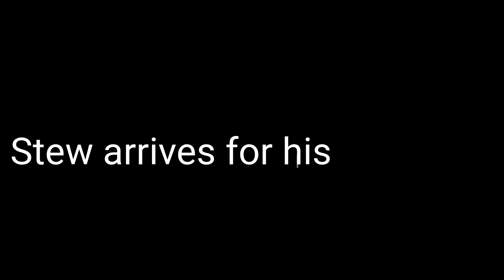It's Interview Day ~ A Funny Dog Video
Today Stew walks you through his morning while he prepares for his job interview. Follow Stew while he preps, then eats breakfast. Will he take it to the Patio??? or just chow down on the spot??? Watch as he learns how to tie a tie for the first time. Then follow him on his journey, running late for the interview. You'll get to watch as he nervously sweats through his interview for a new sales position. This would be his first job and will be his first interview, so he had no clue what on earth he would be in for. This whole situation was a bit much even for a people-loving Dog like Stew... Will he get the job?

This marks the 3rd episode of our new series called doglife This will be mainly short 5-minute or less skits with both dogs. The cameras will follow the boys around in their day-to-day lives, trying to capture some of their funniest, action-packed, or even saddest moments. In which they will be set as instant premieres so we can all chat... Stay Frosty Folks!

         StewiethaChew in the Social World 🌎

Wanna keep your dog stylish but cool for summer??? Head on over to ScarfandTail.com and pick yourself up one of their high-quality flashy bandanas.